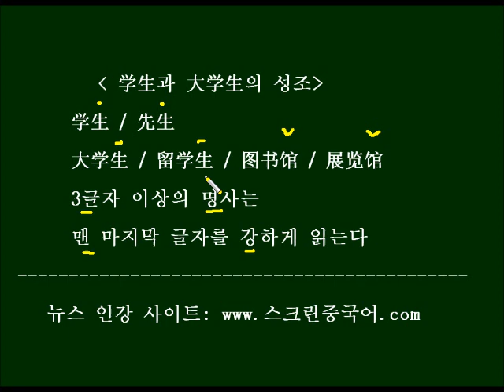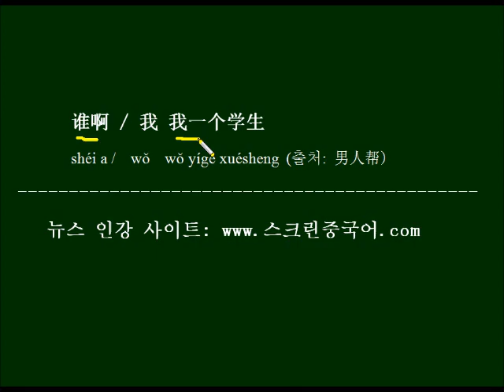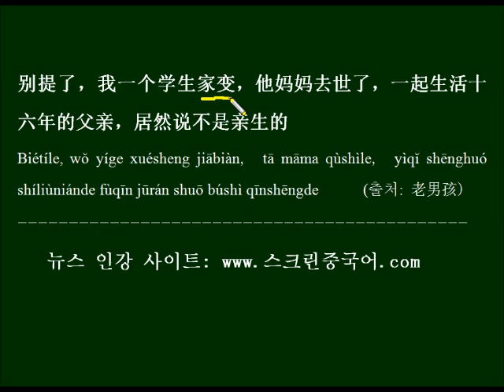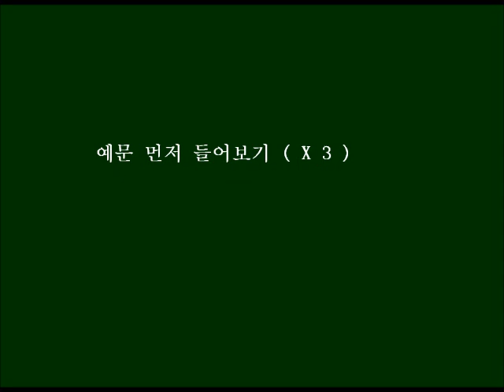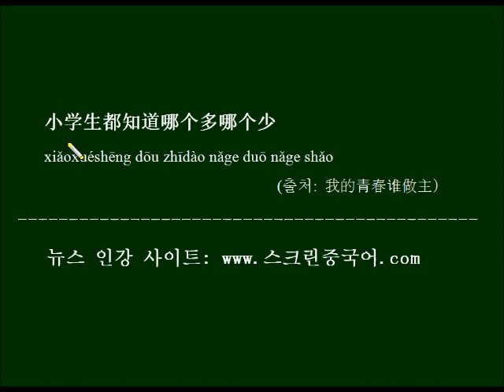学生과 大学生의 성조는 다르다 중국드라마로 배우는 중국어표현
学生과 大学生의 성조가 왜 다른지 배워보고 드라마 대사를 예문으로 반복해서 외워봅니다